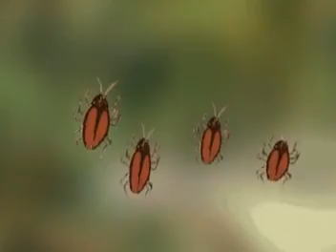Bengali Cartoon Seyal Pandit Thakumar Jhuli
Thakumar Jhuli Bengali Cartoon   Seyal PanditBengali Cartoon   Seyal Pandit Bengali Cartoon   Seyal Pandit